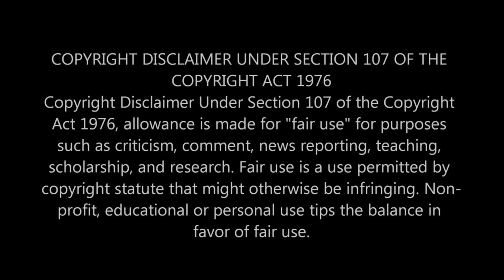FIRST TIME LISTENING AND REACTING TO DIMASH KUDAIBERGEN - HELLO [LIONEL RICHIE COVER] - REACTION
This is my Genuine Raw Uncut Reaction to 'HELLO' performed by Dimash Kudaibergen .If you enjoyed this Genuine Reaction, don't forget to leave a Thumbs Up,like,share,comment and subscribe to the Channel for more Videos such as this.